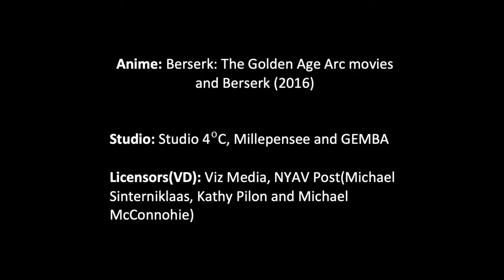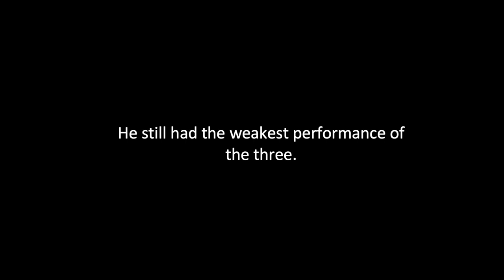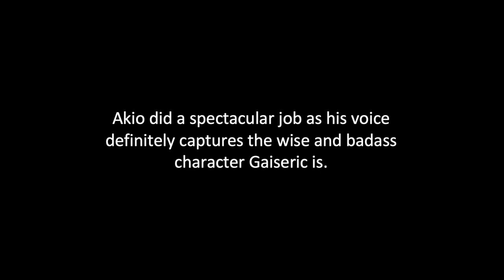Skull Knight / Gaiseric (Berserk) Ultimate Voice Comparison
Skull Knight is an ancient warrior who has been fighting the God Hand for around a thousand years. He was once King Gaiseric when he was still human and is one of the oldest recorded members of the Midland Royal Family. We first see Skull Knight right after Guts and Casca made love and warned Guts of the upcoming nightmare that was about to happen. Even though Skull Knight wasn't able to stop Griffiths assention as a God Hand member he was able to save both Guts and Casca from certain death in the Eclipse. Since then Skull Knight has been sort of a guide or partner to Guts on his persuit for revenge against the God Hand.

In the Japanese Dub Skull Knight was originally voiced by Tsutomu Isobe for the Berserk Millennium Falcon Game (2004). Nine years later Tsutomu was recast with Akio Otsuka for the Berserk: The Golden Age Arc III - The Advent movie and has been the voice of Skull Knight since.

In the US Dub Skull Knight is voiced by Jamieson Price (Taylor Henry in credits).

For the video I used clips from the Berserk Millennium Falcon Game (2004). Clips in both Japanese and English from the Berserk: The Golden Age Arc III - The Advent and episode 8 Berserk (2016) season 2.